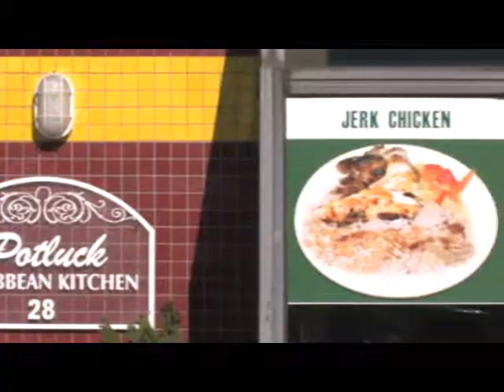CVTV-Caribbean Cuisine-Potluck Restaurant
Caribbean Vibrations TV feature restaurant owner Sharon Telfer and her Potluck Restaurant in Scarborough, Canada.